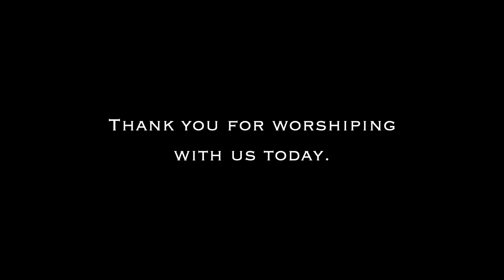August 21, 2022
Rev. Darryl Kistler, senior minister; Rev. Dr. Patrick Coyle, minister of music; Steven B. Smith, principal organist; Paula Ellison, liturgist; Schyler Sheltrown, soloist.